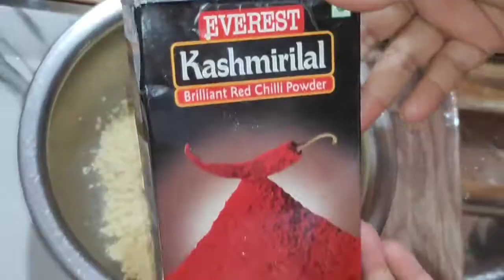अरबी के पत्तों के पकोड़े बनाने का सही तरीका/ How to make Arbi ke patte ka pakoda/ NickyRickyKitchen.